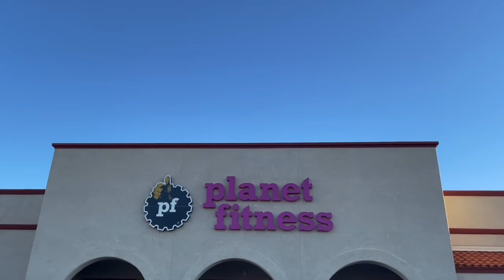HOW TO STEALTH CAMP AT PLANET FITNESS || solo female van life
LADIES AND GENTLEMEN we are going stealth camping at planet fitness :)
this is a place i go to when i’m in the city and i don’t wanna drive out to a truck stop or rest area! i’ve always had good experiences, and as a bonus have even met other van lifers in the parking lot!! cool place nice massages